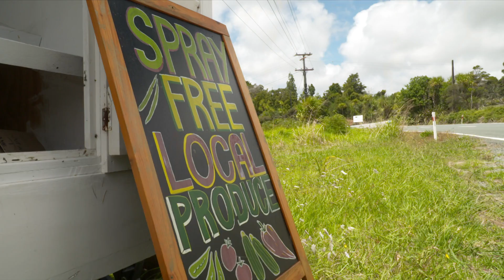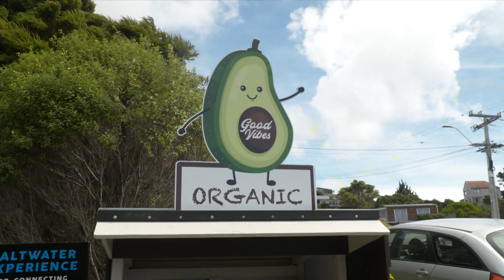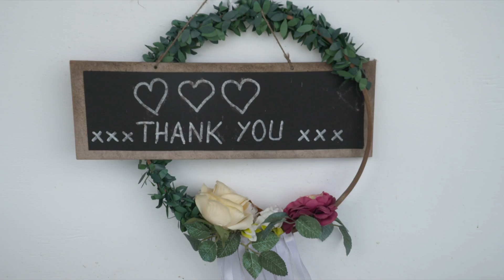Is time up for the classic Kiwi honesty box?